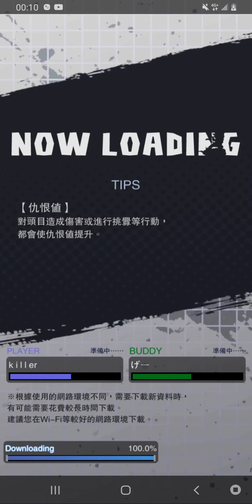드래곤 볼ドラゴンボール(M)killer^^EP237지원 또는 대화 /내 집으로//채팅 계정이 없습니다/사기 방지/ 돈을 보내지 마십시오/ 모든 YouTuber / 내 친구가 아니야